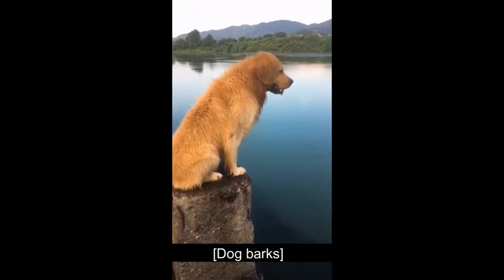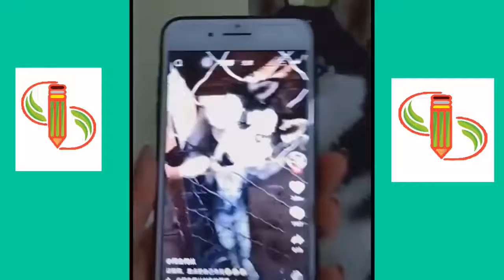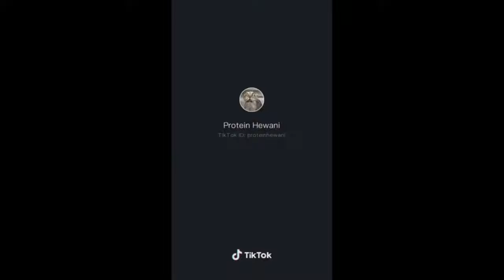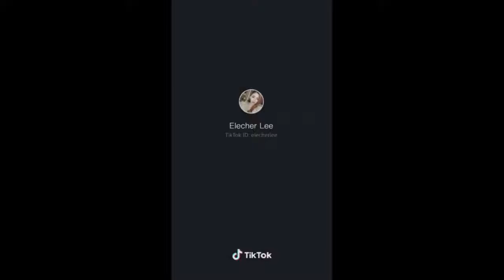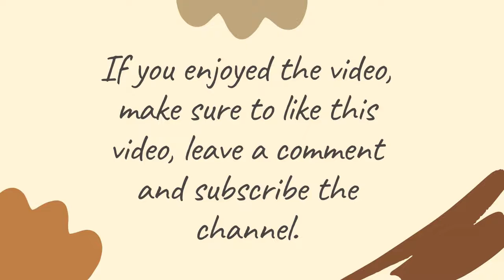Tik Tok of funny Animals and Pets Compilation Dogs, Cats and more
FUNNY ANIMALS SPOT

Hello there and welcome to another video. We provide the funniest Cats, Dogs and other animals videos on YouTube, Users can also re-upload our videos with permission. . . .

COPYRIGHT ISSUES 😊😊Our purpose, : If you see a clip that you own that you did not submit or give consent for use, when making COMPILATIONS, is NOT to steal other people's videos, but to share those in quality compilation with other people. One of our videos was shared by the owner and allowed for use or we purchased. Some videos we have not contacted the owner. We will remove the clip, video or come to an agreement. Thank you.  we have likely received false permissions and would be happy to resolve this for you! Please drop us a line at: